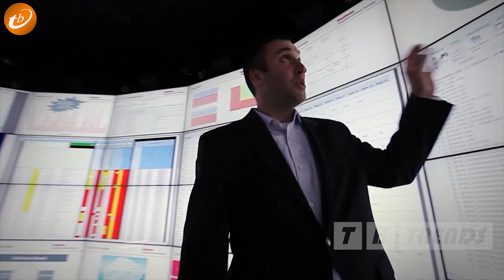Kỳ Phùng Địch Thủ! Mỹ Ra Mắt Siêu Tên Lửa Quyết Chiếm Ngôi Vương Iskander-M Của Nga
Chào mừng quý vị và các bạn đã quay trở lại với TB Trends - Nâng tầm kiến thức. Các bạn thân mến, cuộc đối đầu và chạy đua vũ trang giữa 2 siêu cường là Mỹ và Nga đã bước sang một giai đoạn mới căng thẳng hơn, quyết liệt hơn mà minh chứng rõ nét nhất là xung đột nóng bỏng ở Ukraine. Trong bối cảnh đó, người ta không khỏi so sánh về những loại khí tài trong cùng phân hạng xem loại khí tài nào ưu việt hơn trở thành chủ đề được giới truyền thông vô cùng quan tâm. Chúng tôi muốn nhắc đến ở đây là DeepStrike và Iskander. Thực hư sức mạnh của chúng là gì? Tại sao chúng lại được đặt lên bàn cân để so sánh. Hãy cùng chúng tôi đi tìm hiểu trong video ngày hôm nay nhé.